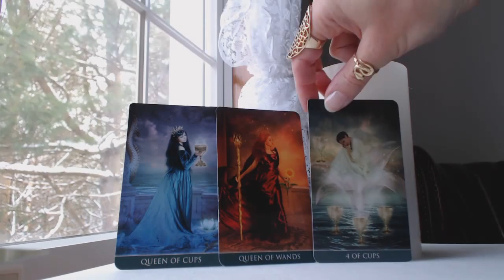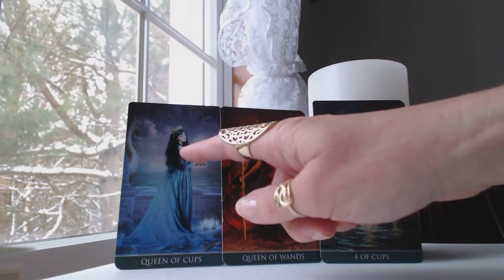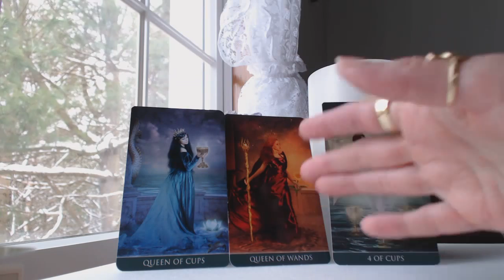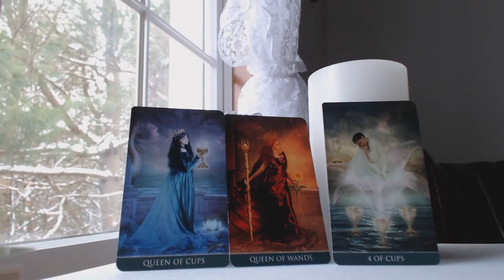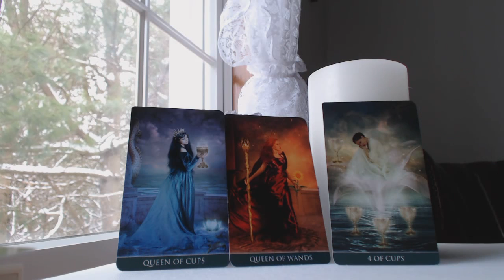GEMINI April 2017 Monthly Intuitive Tarot Astrology Love Horoscope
Traceyhd gives the April 2017 monthly intuitive tarot astrology love horoscope for Gemini. What should we expect? Watch & find out.